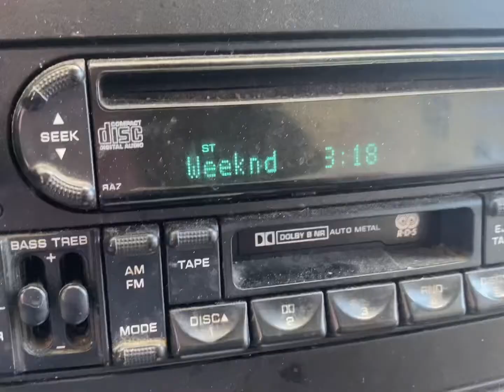What did he swallow?